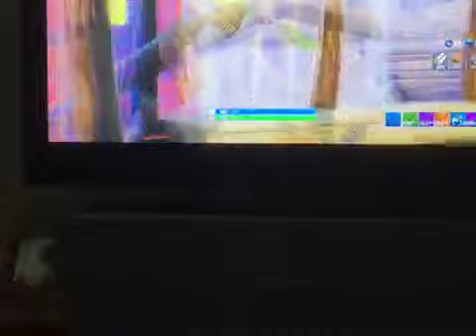Fortnite Desert zone wars